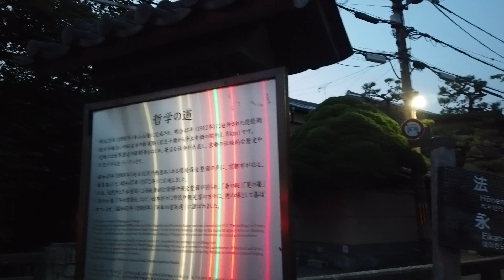Kyoto without Tourists - Philosopher's Path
Cycling in Kyoto with DJI Ozmo
Philosopher's Path